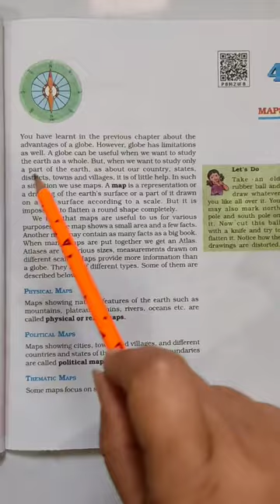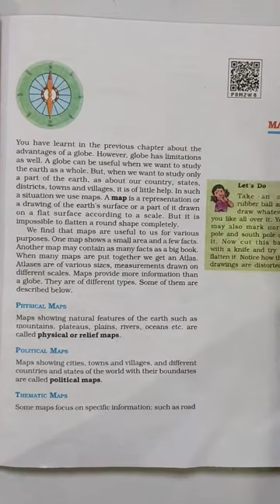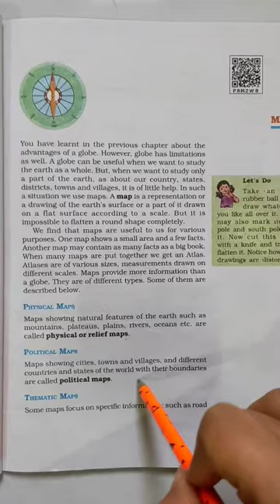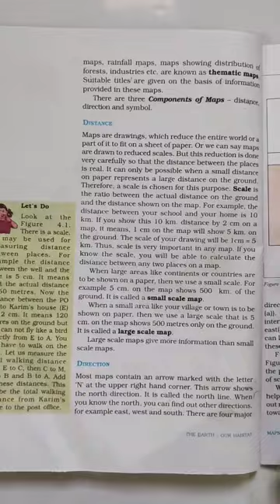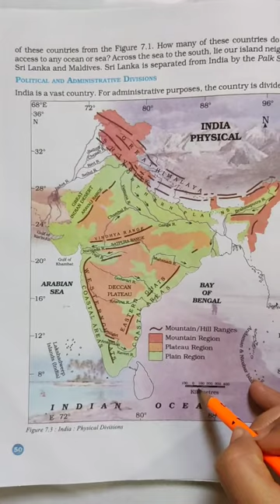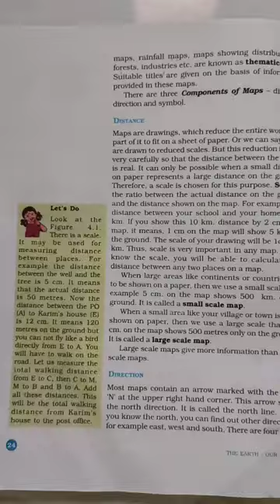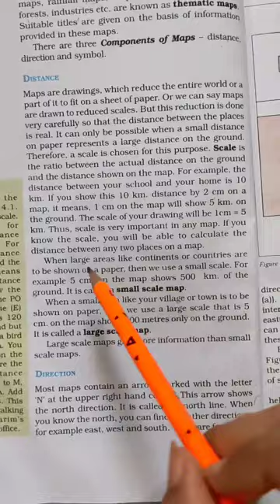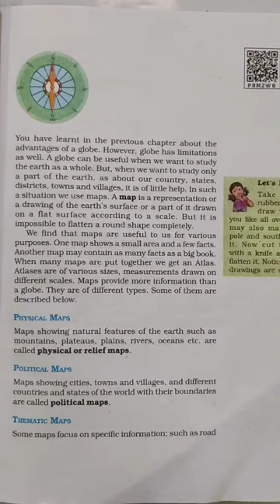Chapter : Maps (part -1)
Class 6th Social Studies ( Geography) NCERT